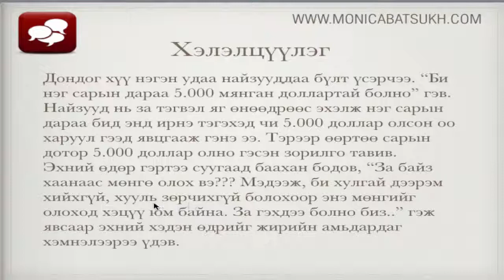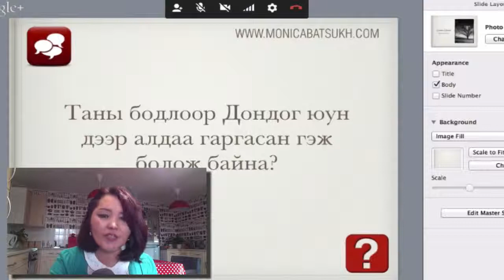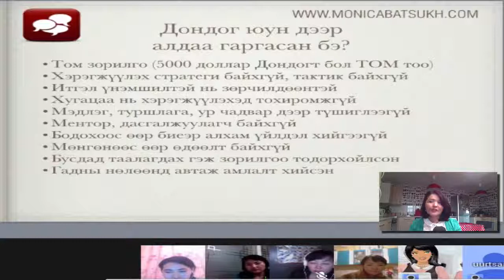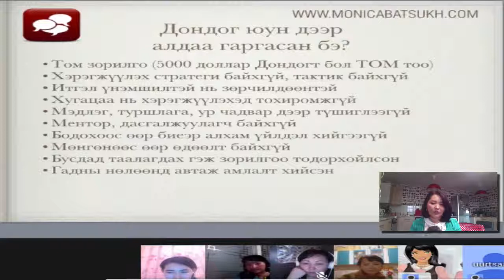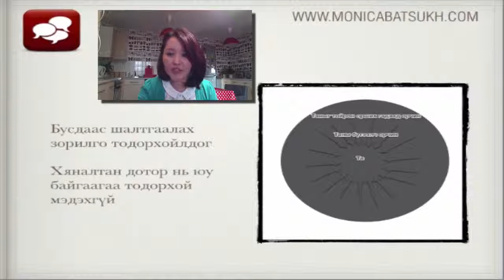Дондог ямар алдаа гаргасан бэ? (52 of 72)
2014 оны 11 сарын 29нд болсон Зорилгоо хэрхэн тодорхойлох вэ? онлайн уулзалтын "Зорилгоо тодорхойлох алхам" хэсгийг танд хүргэж байна.

8 цаг 30 минут үргэлжилсэн энэ уулзалт маань Монголчуудын огт мэдэхгүй анзаардаггүйгээс болж гаргадаг амьдралын олон чухал асуудлыг шийдэхэд гайхалтай боломжуудыг нээх болно.

Энэ онлайн уулзалтанд оролцсон бүх оролцогчиддоо чин сэтгэлээсээ талархал илэрхийлье.

Хэрэв та манай дараагийн онлайн уулзалтуудад оролцохыг хүсвэл 88770338 дугаарын утсаар залгаж лавлана уу.

Бид сондгой тоотой сар бүрийн хамгийн сүүлийн Бямба гаригт 18 цагаас онлайн уулзалтаа хийдэг. Төлбөр нь дөнгөж 30 000 төгрөг.

2015 оны 1 сарын 24нд "Бусдад хэрхэн нөлөөлөх вэ?" сэдвээр хийх болно.

Манай имэйл листэнд бүртгүүлээд шинээр гарсан онлайн уулзалтын бичлэгийг имэйлээр хүлээн авч байгаарай.

танд хэрэгтэй хувийн асуудлыг шийдэх Боломжуудыг нээх болно.